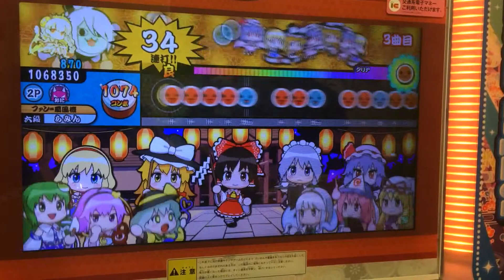太鼓の達人イエローver. ネクロファンタジア フルコンボ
ハウスです。

近くの脱出ホラーゲームがうるさくて疲れました。